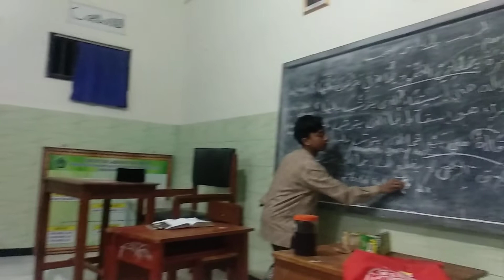sinau kelas 6